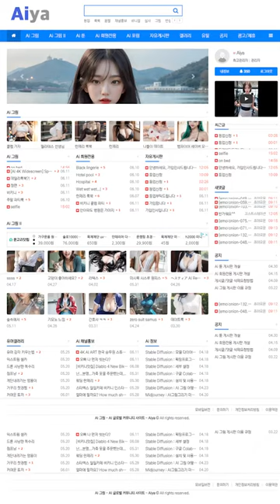AI 룩북💌lookbook💌 a shot of her outdoor dress